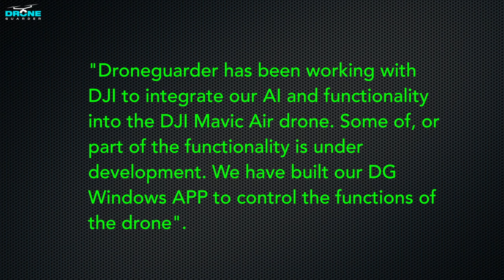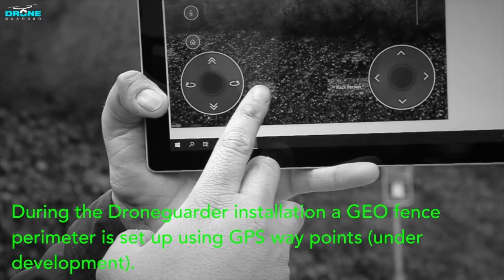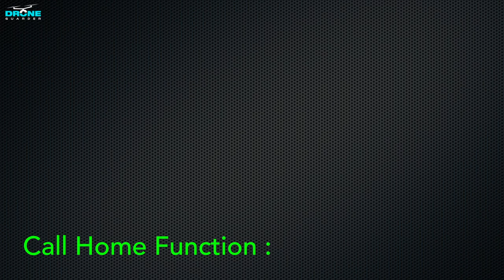Droneguarder App and Video demonstration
Droneguarder Intruder APP for Windows And  DJI Mavic Air technical integration demonstration video